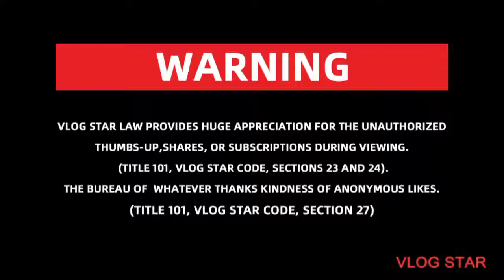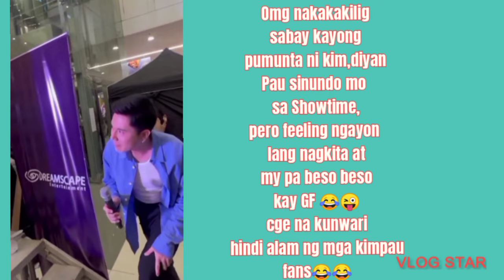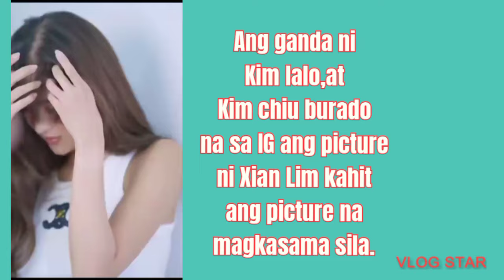Omg sobrang daming tao🛑Ibang cast ng WWWSK kinilig🛑Burado na mga Photos ni Xian sa Ig ni Kim